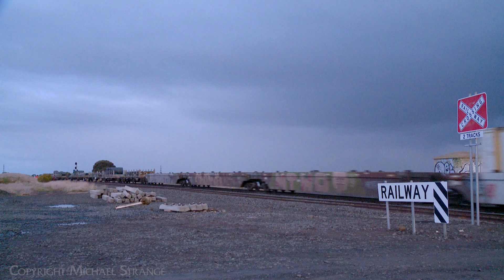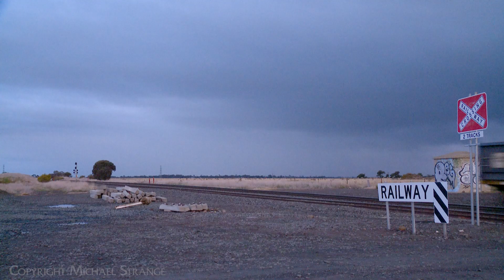1MP2 Pacific National Steel Wagon & Container Train (8/9/2024) - PoathTV Australian Railways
A Pacific National mixed freight train rumbles into Gheringhap as night quickly approaches, the two NR class diesel locomotives doing their best to ensure the train doesn't fall behind schedule.

Locomotives: NR36 + NR11, 63 wagons.